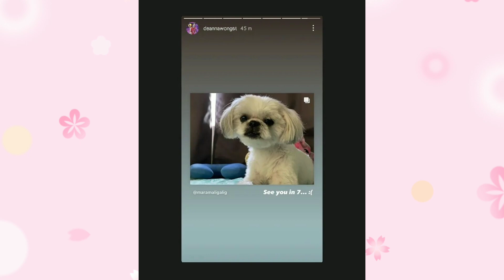OLLIE BAKIT NAG IISIP NG MALALIM KONG KAILAN BABALIK SI DADA DEANNA WONG | LOVE WINS JEMA GALANZA